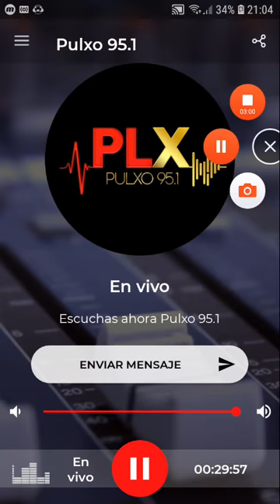coki ramirez en fernet con coki pulxo 951 parte 6 16-10-2019